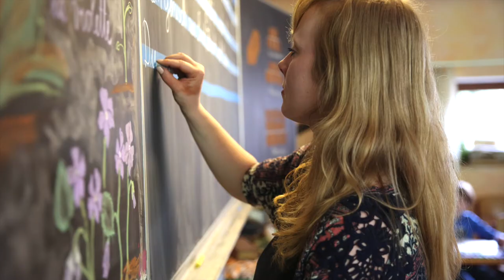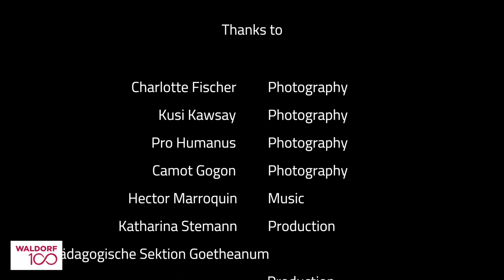Childhood and Digitalisation 2018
The International Forum for Steiner/ Waldorf Education supports a media education which is oriented to the child's development.